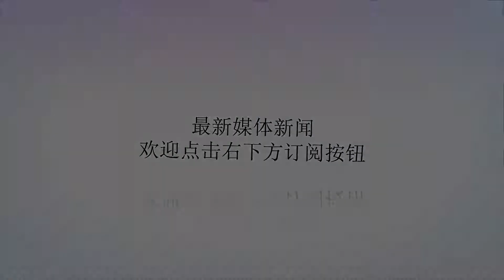日本武器造价有多吓人？机枪是德国五倍，冲锋枪顶4把三八大盖！_战争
谢谢！原标题：日本武器造价有多吓人？机枪是德国五倍，冲锋枪顶4把三八大盖！在网络上一直有传言日本二战时期没有冲锋枪，实际上当然不是如此，日军的建军思想，训练，等都是考察一战后得到的结果。虽然日本也参加过一战，但是主要就是打了青岛租借地的德军，以及远东舰队。大规模陆战是总结其他列强经验，对于当时德国的MP18冲锋枪战争表现感到非常惊讶，也自然受到日本军方的重视，所以日军在1920年便开始了冲锋枪设计。众所周知，日本作为一个末流列强，在各方面其实都不如其他大国。日本的崛起，本身就是利用几次机会豪赌，甲午击败中国，以及日俄战争击败俄国，使得日本像吹气球一样膨胀起来。同时一战发的财使得日本迅速的摆脱了债务国地位，成为债权国。但是这些并没有改变日本是一个相对落后国家的事实。日本的工业化之路实际水平是很差的，很多基础其实都很不牢固，这就造成了日本的很多武器的成本非常高。日军在生产步枪上和其他国家造价差不多，但是在其他武器上，造价就有了很明显的差距。比如日军的92式重机枪，造价高达1500日元，也就是500美元，而德国MG42只要400马克，也就是100美元，美国的.30机枪也不过150美元。至于冲锋枪，德国的MP40还要20多美元，至于英国的斯登冲锋枪，在战时大规模应急生产，更是只要10美元，直到战争中后期日本得到德国的技术援助，简化了生产工艺，但是仍然产量有限，造价仍然高达100美元左右，相当于4只三八大盖。在生产工艺上，日本较为落后是造成其无法像其他国家那样大规模装备冲锋枪的根本原因。第二个原因则是中日全面战争的爆发，使得日本过早的投入战争，导致军费紧张，进一步断绝了日本改进生产工艺的可能性。其实看二战时期各个国家，每到最后关头生产量最大的武器就是冲锋枪，这是因为冲锋枪造价低廉，当然这是日本所不具有的。其次是子弹便宜，那些总是说日本穷的人，这话是没错但是冲锋枪子弹是手枪子弹，造价是一般步枪的子弹的三分之一，而且生产难度很低。第三就是操作简单，不需要长期训练精确射击，这非常有利于动员广大国民抵抗。而日本在战争后期也认识到了这一点，尤其是长期的战争所导致精锐士兵大量损失，新兵也训练不足，用冲锋枪其实可以很大程度上弥补。